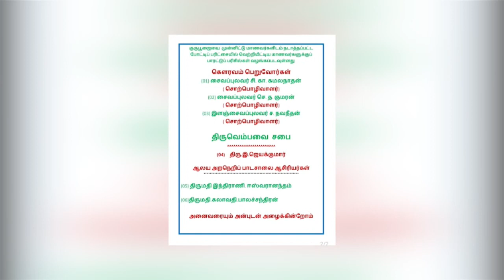ஓம் தொலைக்காட்சி செய்திகள் | NEWS | 12.03.2024